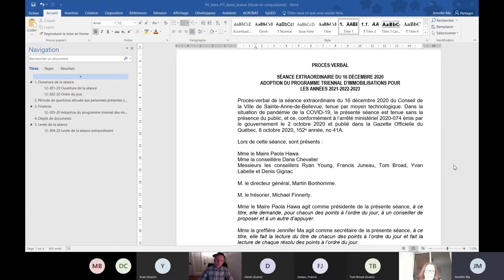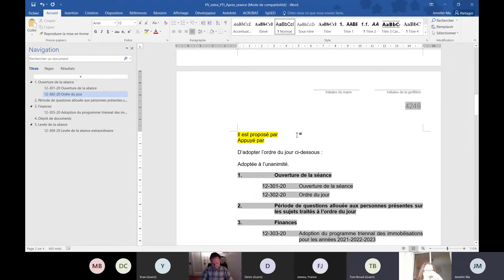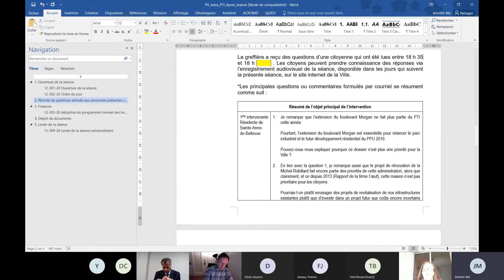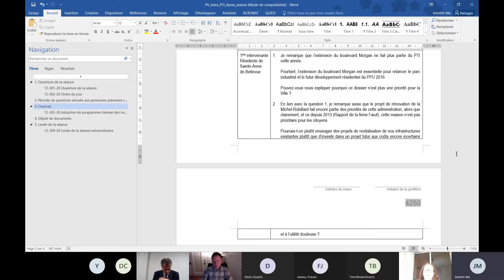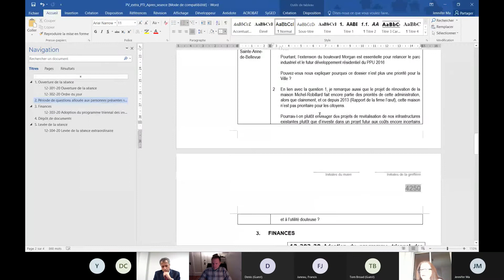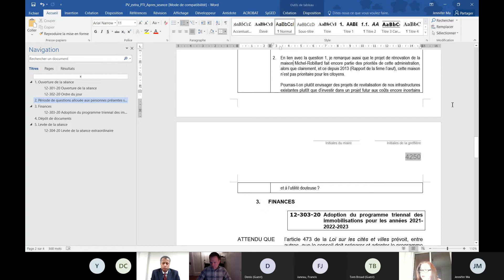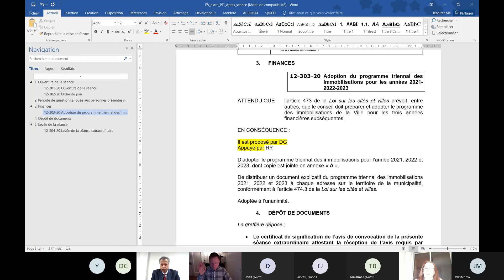Séance extraordinaire | 16 décembre 2020 - Adoption du PTI 2020-23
Enregistrement de la séance extraordinaire du conseil municipal du 16 décembre 2020 à 18 h au sujet de l'adoption du Plan triennal d'immobilisation 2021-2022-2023.

En raison des restrictions liées à la pandémie de COVID-19, cette séance a eu lieu sans la présence du public, par vidéoconférence.